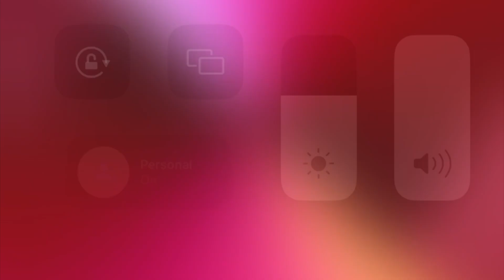IKEA EATING YUMMIEST SWEDISH BRUNCH IN TOWN FOR ONLY KD 2.950!